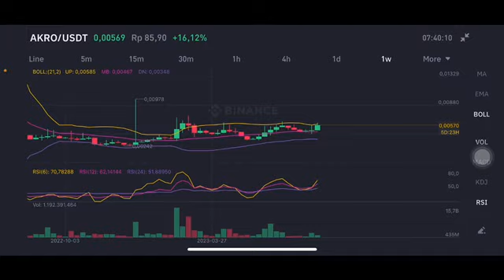AKRO CRYPTO | AKROPOLIS CRYPTO PRICE PREDICTION | AKRO CRYPTO FORECAST 2023 AKROPOLIS AKRO COIN